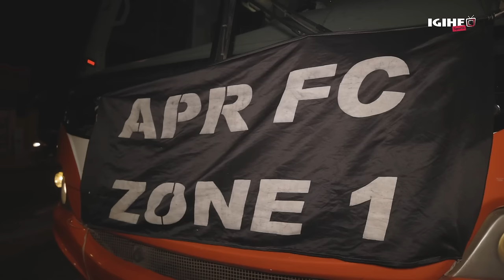Abafana ba APR FC berekeje muri Tanzania n'icyizere cyo gusezerera AZAM